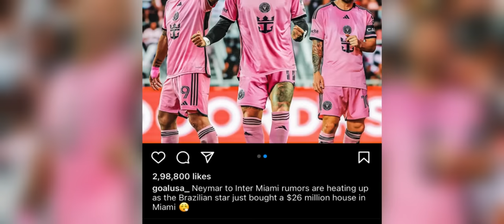bitar ki nongkyrshan ka al hilal ba leh ak pang u neymar u phet tuh na ka club